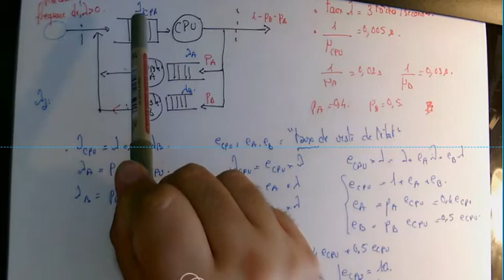08 Complement sur l'exercice CPU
Un truc (important) que j'ai oublié de dire & faire ...